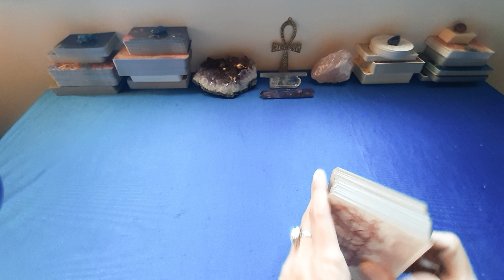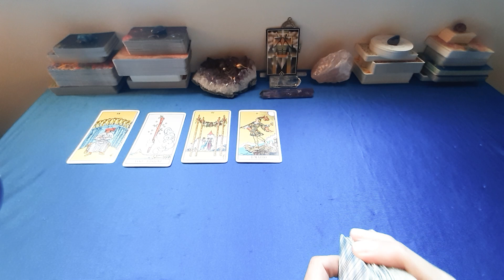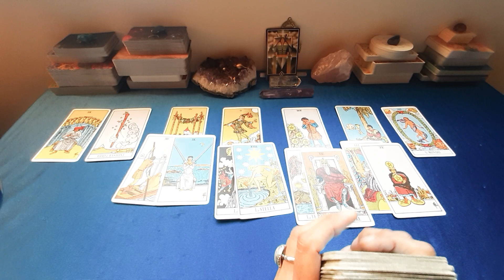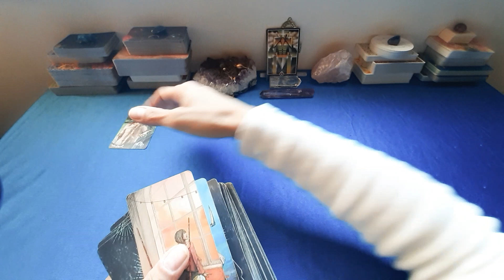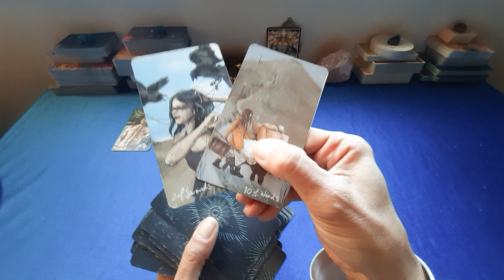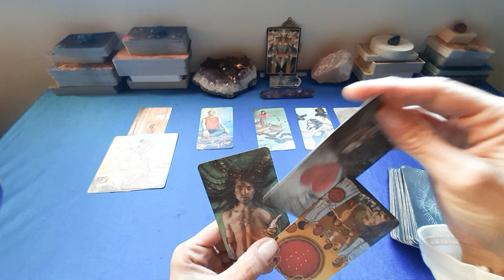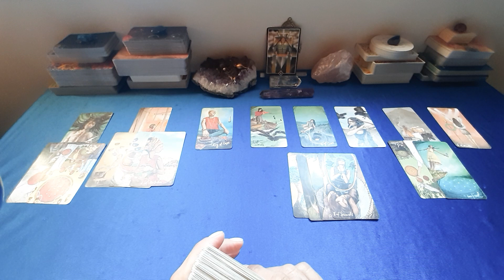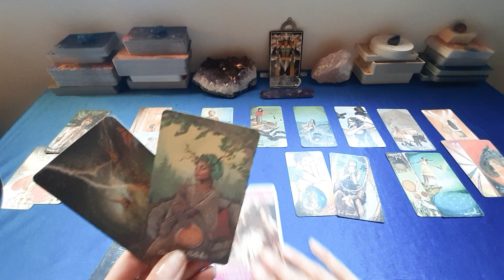TORO NOVEMBRE 2021